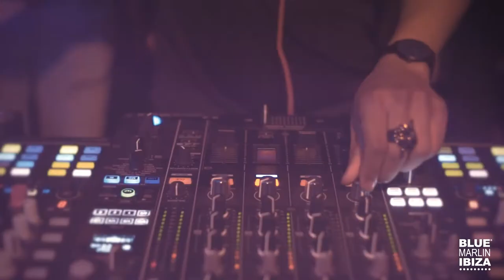BLUE MARLIN IBIZA SUMMER OPENING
Blue Marlin Ibiza summer opening | Sunday 29 April

Against the beautiful backdrop of Cala Jondal bay, Sunday, April 29 the curtain rises on the Blue Marlin Ibiza stage with a grand opening to kick-off what promises to be a spectacular summer. Behind the decks, Felix Da Housecat cutting-edge DJ set, delivering the most avant-garde soundtrack.
Enjoy the ultimate beach concept entertainment with fine dining, daytime lounging and evening glamour.

Blue Marlin Ibiza, your scene.
Track_NEON FLYY_Felix Da Housecat